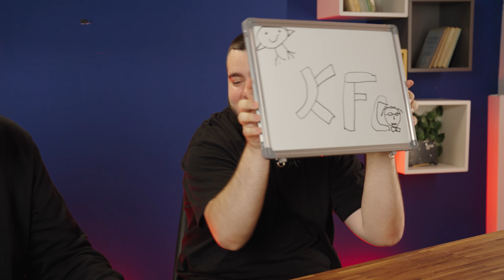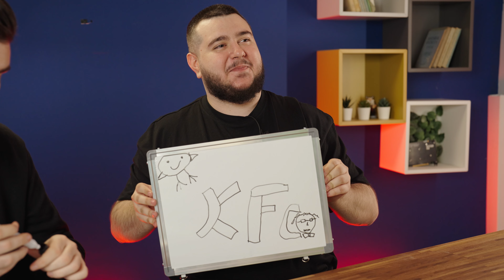Brain Twisterz 09 | Drawing & Haircut Guesser | Seminte & Zewts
Când vine vorba de gameri, ne place să le testăm abilitățile din jocuri, dar de data acesta, a venit timpul să-i scoatem din zona de confort. În acest challenge, Seminte si Zewts trebuie sa isi incearca talentul la desenat, dar si la ghicit jucatori pro dupa haircut.